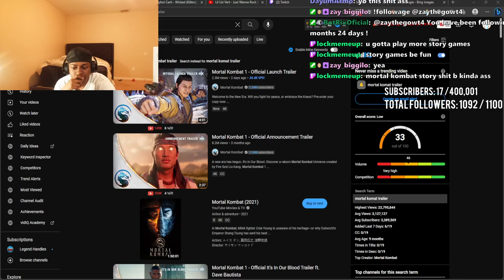Dxvin Reacts To Mortal Kombat 1 | Official Jean-Claude Van Damme Trailer Reaction